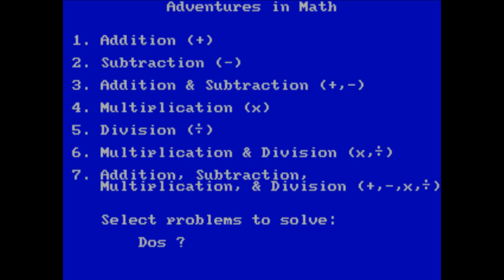Adventures in math (PC MS-DOS, 1983)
Full gameplay of Adventures of Math (small castle), an early edutainment IBM game released in 1983.